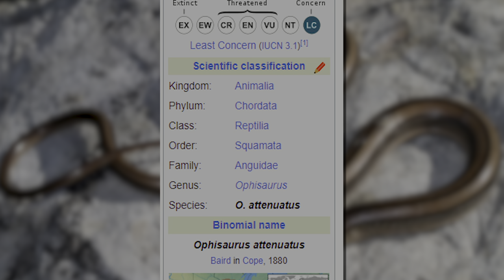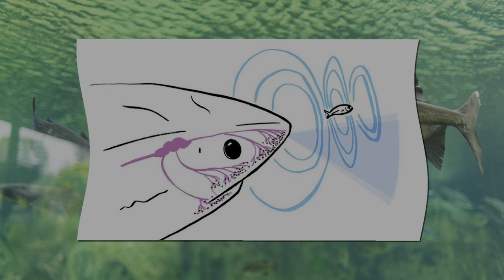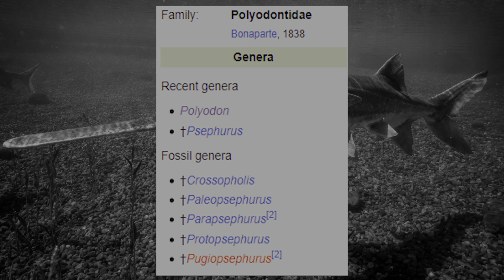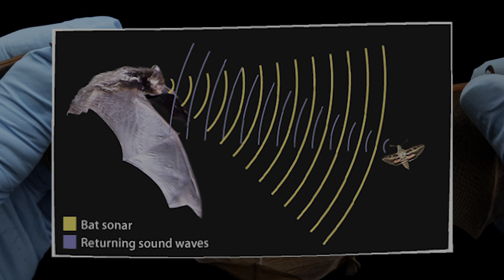Animals You Never Knew Were in Wisconsin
Wisconsin is often associated Wisconsin is often associated with its beer culture, Harley riders, and cheese lovers, but in terms of animals of Wisconsin what do you envision? I feel like Wisconsin is one of those states that most people think contains basically zero biodiversity. Today we learn that's not quiet the case.

📍Socials~
Aishah's Instagram: @lil_gecko_queen

Pinpoint Wildlife // Animals You Never Knew Were in Wisconsin